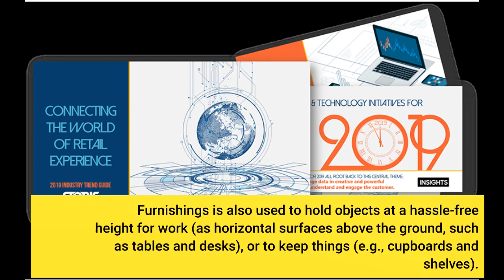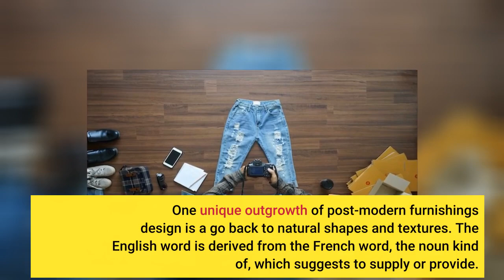The Ultimate Guide To Furniture Today Furniture industry news for retailers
Movable things intended to support various human activities Various examples of furnishings throughout history Furniture refers to movable items intended to support different human activities such as seating (e.g., chairs, stools, and sofas), consuming (tables), and sleeping (e.g., beds). Furnishings is also used to hold objects at a hassle-free height for work (as horizontal surfaces above the ground, such as tables and desks), or to keep things (e.g., cupboards and shelves). In addition to furniture's practical function, it can serve a symbolic or religious function. It can be made from numerous products, consisting of metal, plastic, and wood. Furniture can be used a range of woodworking joints which often reflect the regional culture. Individuals have actually been using natural items, such as tree stumps, rocks and moss, as furniture considering that the beginning of human civilisation. Early furnishings from this period is known from art work such as a Venus figurine discovered in Russia, depicting the goddess on a throne. The first surviving extant furniture is in the homes of Skara Brae in Scotland, and consists of cabinets, cabinets and beds all built from stone. Complex construction techniques such as joinery began in the early dynastic period of ancient Egypt. The evolution of furniture design continued in ancient Greece and ancient Rome, with thrones being prevalent along with the klinai, multipurpose sofas utilized for relaxing, eating, and sleeping. The furnishings of the Middle Ages was typically heavy, oak, and ornamented. Furnishings design broadened throughout the Italian Renaissance of the fourteenth and fifteenth century. The 19th century is typically specified by revival designs. The very first three-quarters of the twentieth century are often viewed as the march towards Modernism. One unique outgrowth of post-modern furnishings design is a go back to natural shapes and textures. The English word is derived from the French word, the noun kind of, which suggests to supply or provide. The English usage, referring particularly to family things, specifies to that language; French and other Love languages as well as German use variants of the word, which stems from Latin, indicating "moveable goods". The practice of utilizing natural objects as rudimentary pieces of furnishings most likely dates to the beginning of human civilisation.